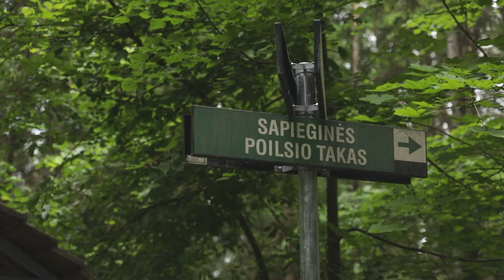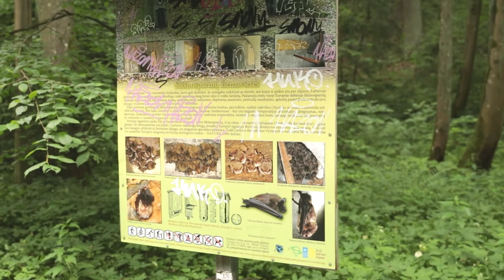Antakalnio bunkerių kompleksas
Labas,

Šiandien mes esame šalia Antakalnio bunkerių komplekso, esančio Šilo g., kurį galima pamatyti einant Sapieginės pažintiniu poilsio taku. Prieš beveik 100 m. šis bunkeris buvo pastatytas dėl karinių tikslų, o šiuo metu šis bunkeris yra prieglobstis šikšnosparniams.

Nuotrauka iš:
Image by ChrisFiedler from Pixabay